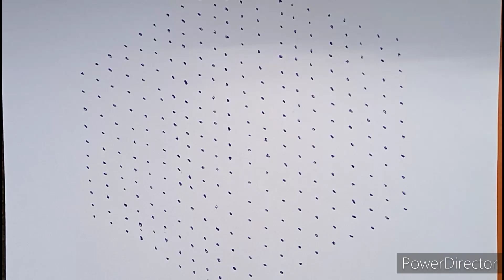Rangoli art by paru 🌴21*11 dot rangoli🌻 simple rangoli